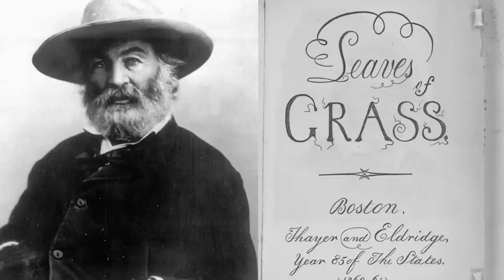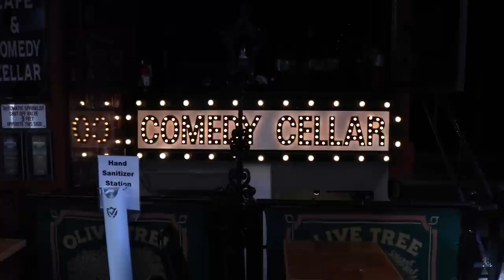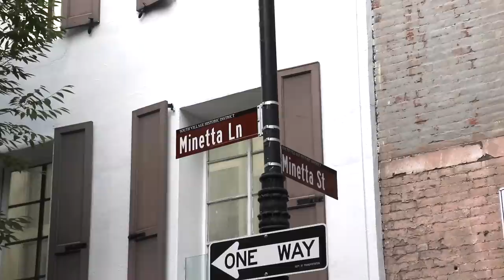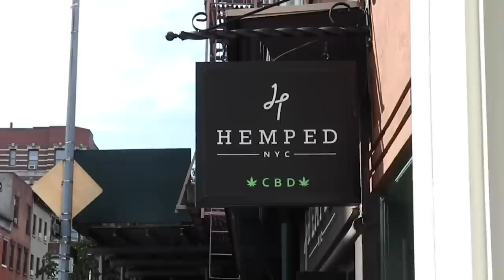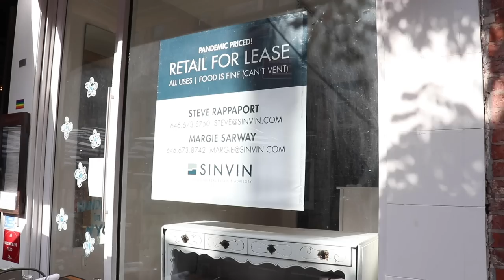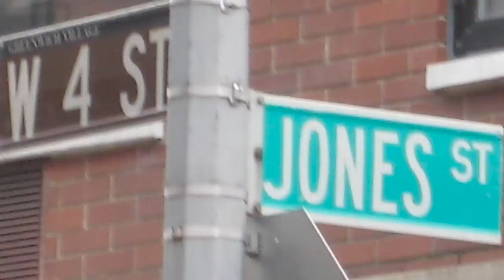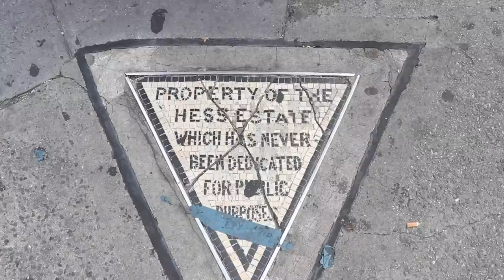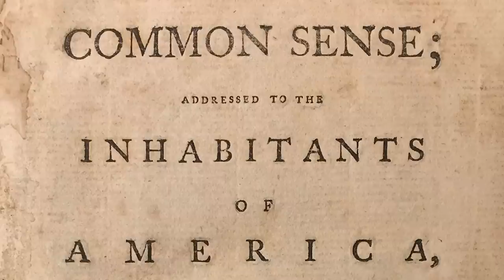Greenwich Village Walking Tour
Tour guide Tomas "Tom" Delgado takes you on a walk of the historic neighborhood of Greenwich Village. Shot by Phil Rizdon.